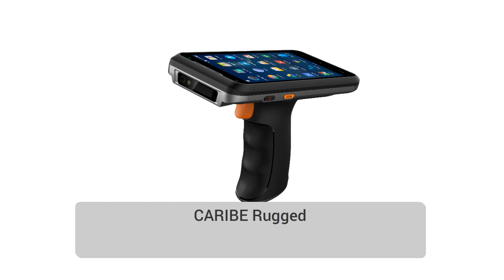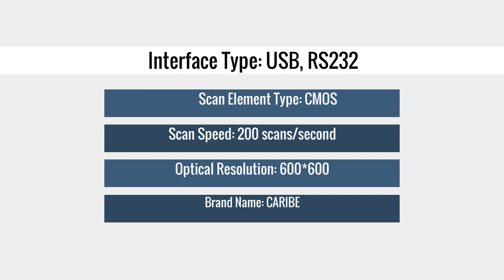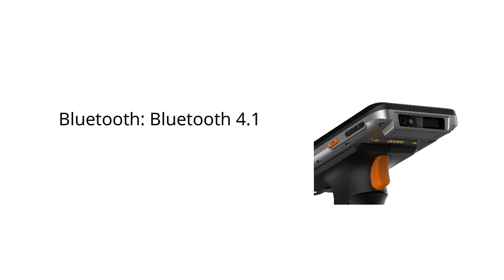CARIBE Rugged Scanner 2023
CARIBE Rugged GSM 4G Handheld Computer device Android 8.1 Barcode Scanner 1D 2D NFC RFID Reader PDA with Pistol Grip